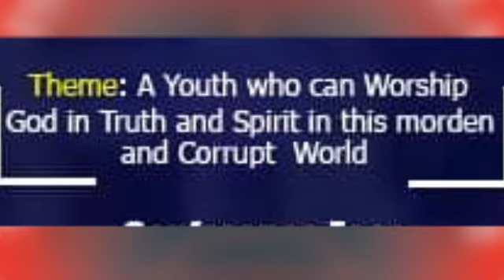23rd to 28th August 2022